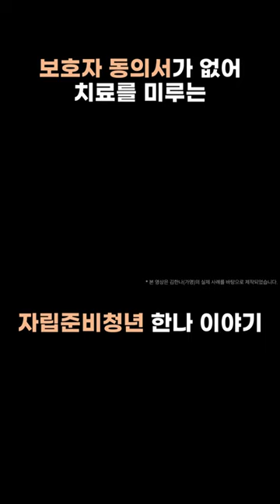[월드비전] 자립준비청년 지원 캠페인 I 보호자가 없어 암 치료를 받지 못하는 한나 이야기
보호시설을 나와 자립을 준비할 무렵
연락이 끊겼던 아빠의 희귀병 소식을 알게 된 한나

자신을 버린 원망스러운 아빠임에도
치료비를 벌기 위해 밤낮으로 일했지만,
아빠는 또 한나의 곁을 떠났고..
한나는 또 혼자가 되었습니다.

그러다 어느 날, 몸이 이상해 병원에 갔더니
암과 폐 종양에 걸렸다는 것을 알게 된 한나

세상 속 홀로 있는 한나에게
여러분이 손 내밀어 주세요.